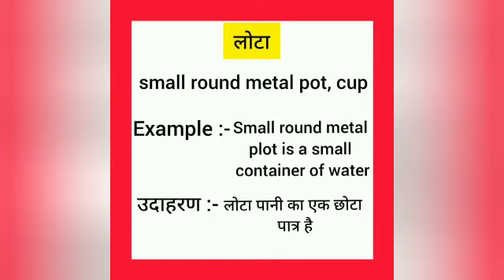Lota ko english mein kya kahate hain | लोटा को इंग्लिश में क्या कहते हैं | cup meaning in hindi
lota ko English me kya kahate hain
lota को इंग्लिश में क्या कहते हैं
  लोटा   को इंग्लिश में cup कहते है
lota ko English mein cup kahate Hain